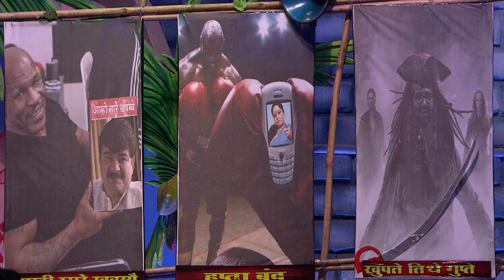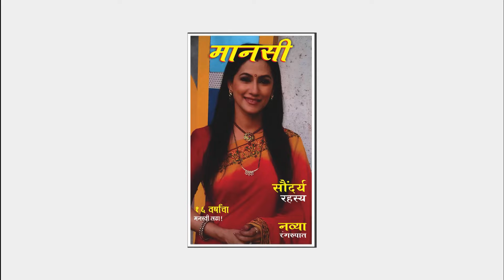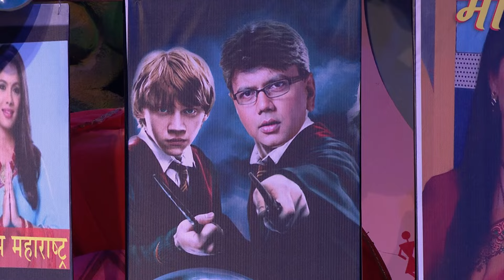Chala hawa yeu dya - Full Ep - 251 - Bhau Kadam - Zee marathi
Show Name : Chala hawa yeu dya
Producer/Star Cast : Bhau Kadam
Episode No : 251

Chala Hawa Yeu Dya is a Marathi comedy television show starring an ensemble cast of Nilesh Sable, Kushal Badrike, Sagar Karande and Bhalchandra Kadam who are on a world tour to entertain their fans all